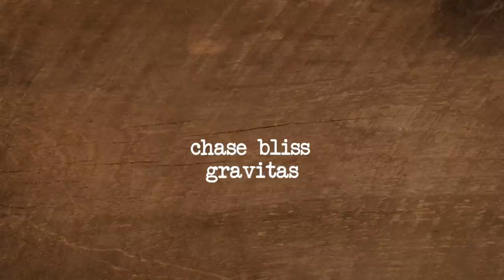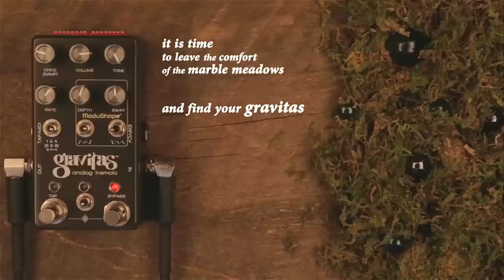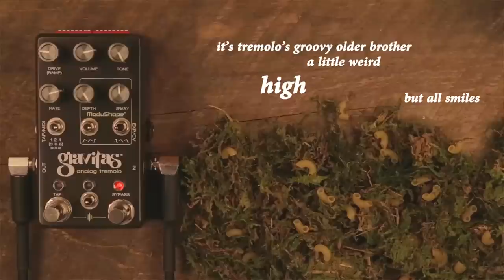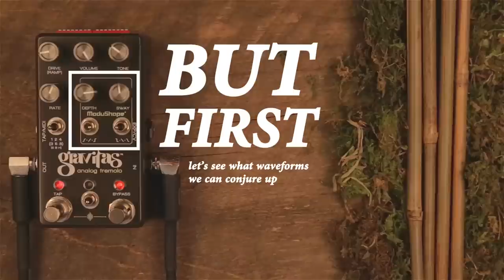Chase Bliss - Gravitas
Dignity, seriousness, or solemnity of manner. And pulsating.

1:01 - Opening
1:50 - Loop
2:40 - Patterns
3:25 - Glitch
3:58 - Harmonic tremolo
4:47 - Waveforms
5:32 - Outro